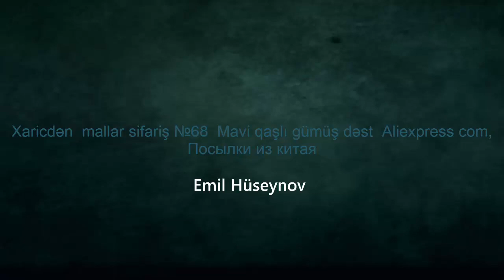Xaricdən mallar sifariş №68 Mavi qaşlı gümüş dəst Aliexpress com, Посылки из китая